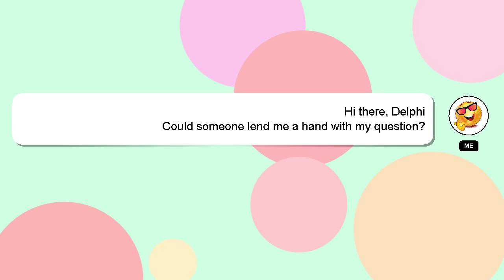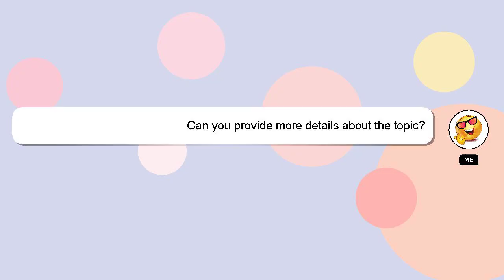How to combo extend with dragon claw?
An introduction to myself in a few words, Good day, I am Delphi. I am available to help you find solutions to your inquiries. - How to combo extend with dragon claw?

If you require more detailed information, please don't hesitate to comment or chat with me. Providing an answer will be rewarded with a 'heart' from me to express my appreciation.

*1 What we are experimenting :*